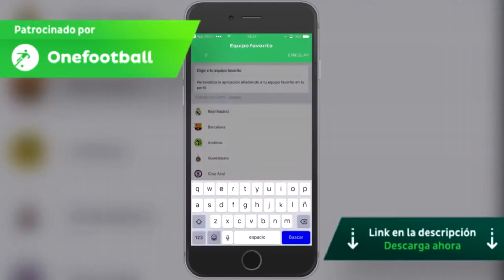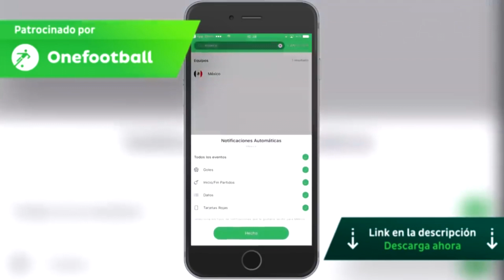RUSIA 3-1 EGIPTO | ASI SERA EL BARCELONA SIN GRIEZMANN | BUFFON ACEPTA OFERTA del PSG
Rusia derroto 3 a 1 a Egipto y la selección de Mohamed Salah esta a nada de quedar eliminados del Mundial. Buffon acepto la oferta del PSG y firmara por 2 temporadas. Asi será el Barcelona sin Griezmann. Esto y mas ¡AQUÍ!